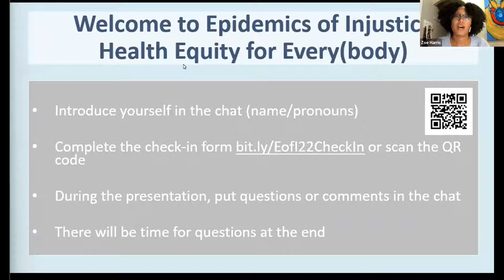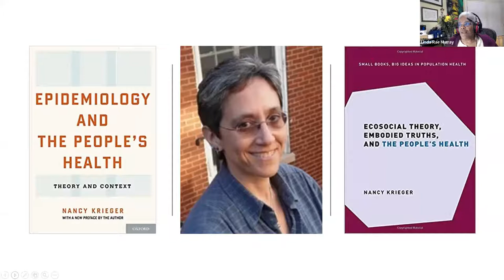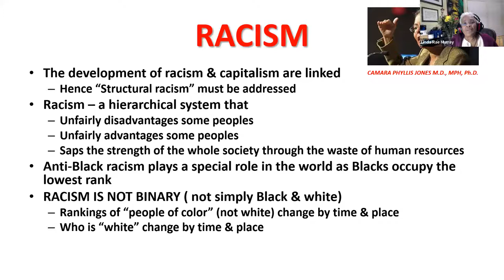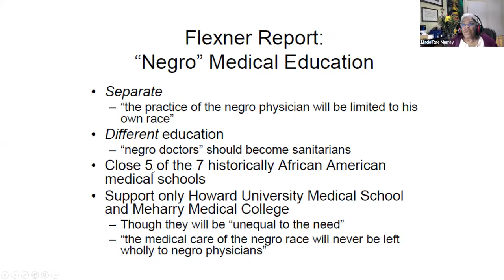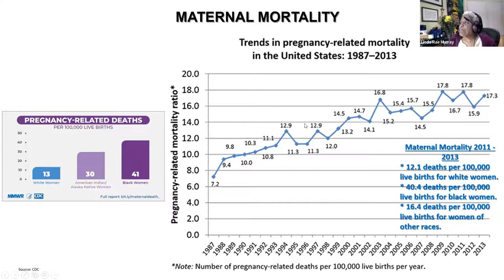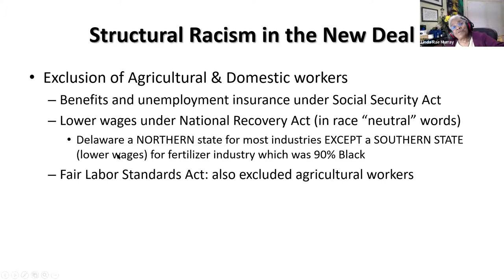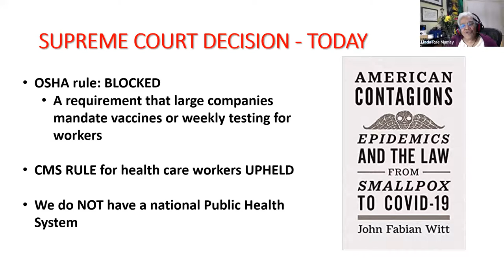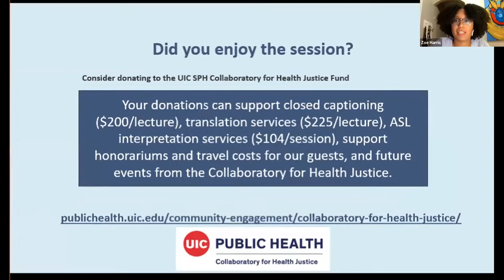Session 1: Health Equity in Public Health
Session 1 of Epidemics of Injustice 2022, with guest lecture by Dr. Linda Rae Murray.